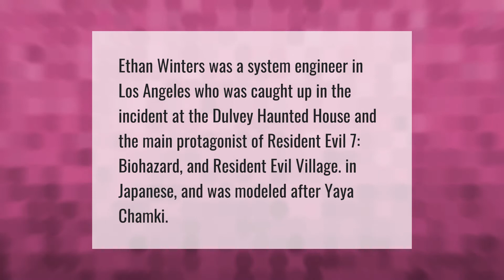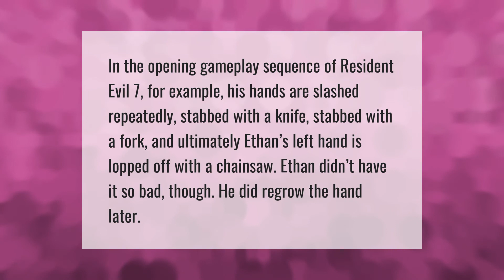What is the tragedy of Ethan Winters?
00:00 - What is the tragedy of Ethan Winters?
00:32 - Who is Ethan Winters?
00:59 - Who voiced Ethan Winters?
01:26 - How does Ethan Winters regenerate?

Laura S. Harris (2021, May 18.) What is the tragedy of Ethan Winters?
    AskAbout.video/articles/What-is-the-tragedy-of-Ethan-Winters-245972